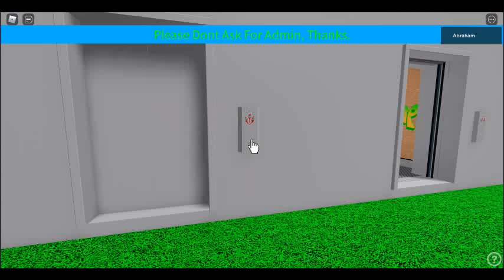Underground Parking In Roblox